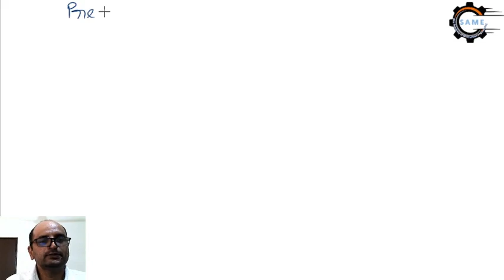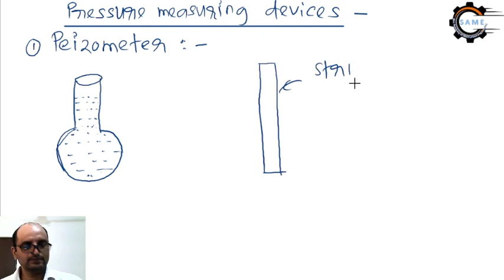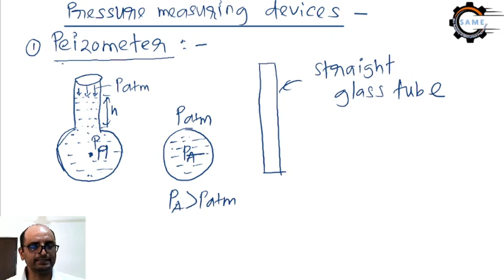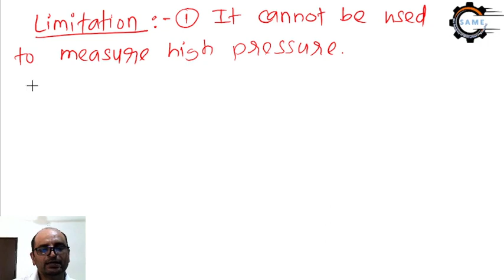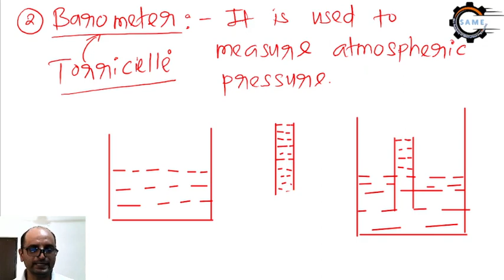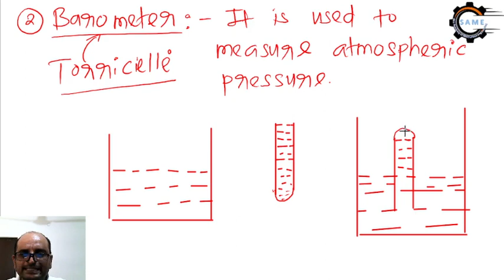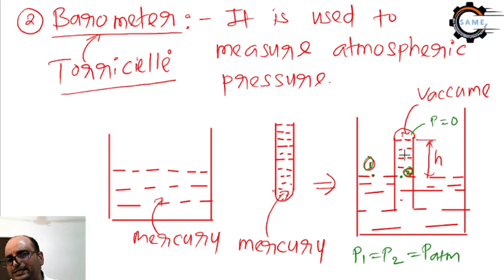Fluid Mecahnics l Lec - 25 l Presssure Measuring Devices - Peizometer & Barometer